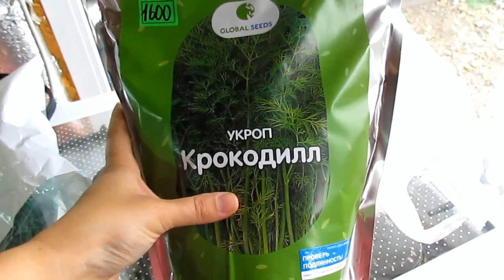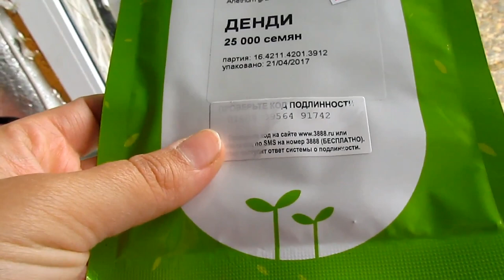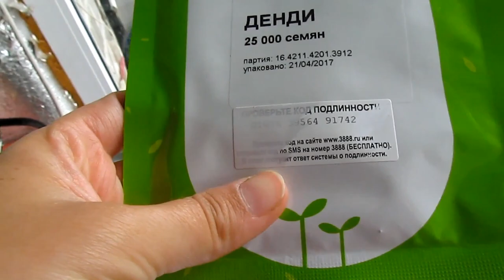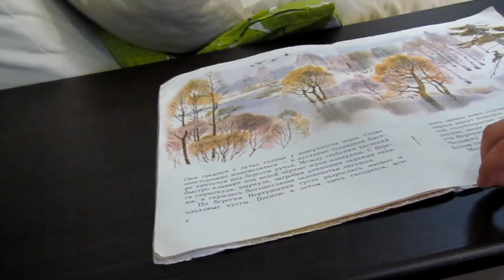✔16 мая влог хуторянка